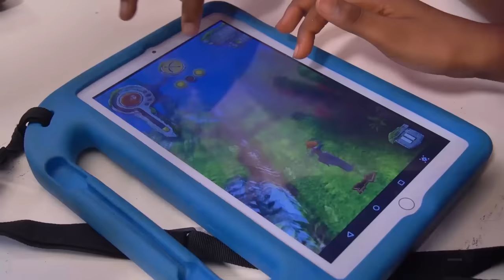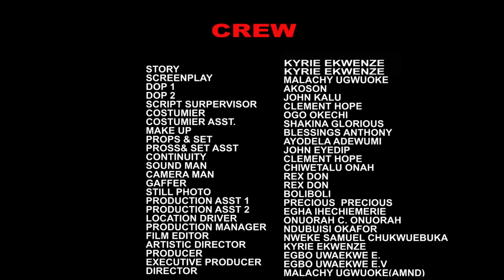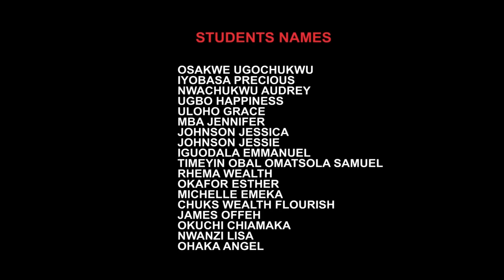The Royal Couple In Jamaica ( NEW RELEASED)- 2024 Nig Movie